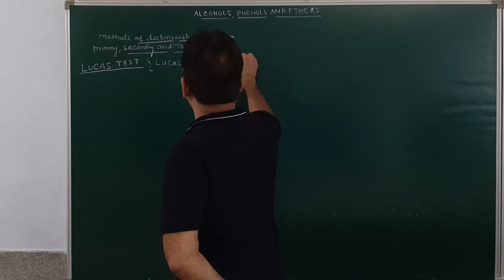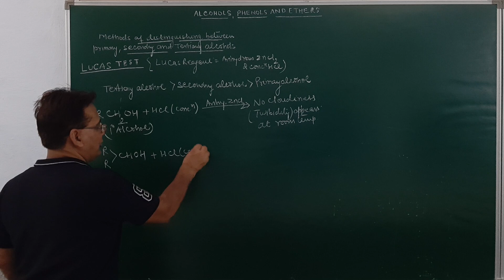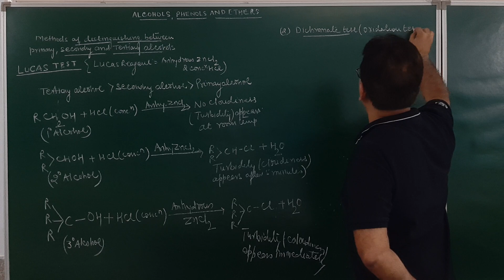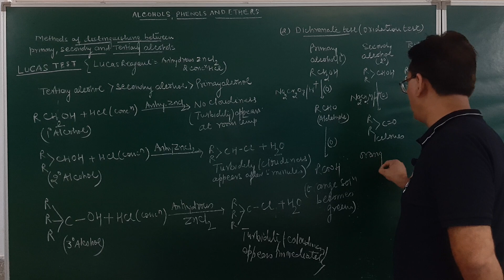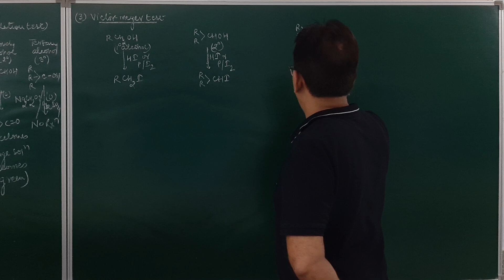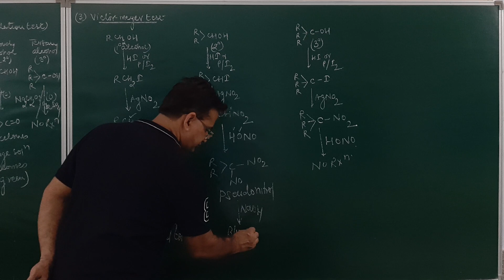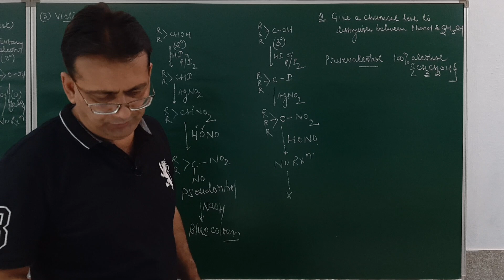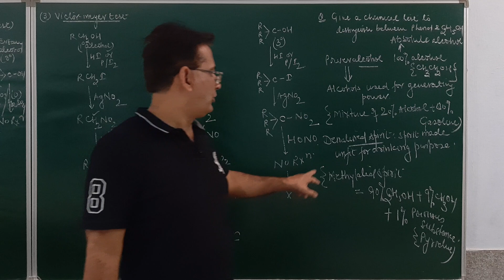Alcohols, Phenols and Ethers Lecture 17 Chemistry class 12( 2021-2022)